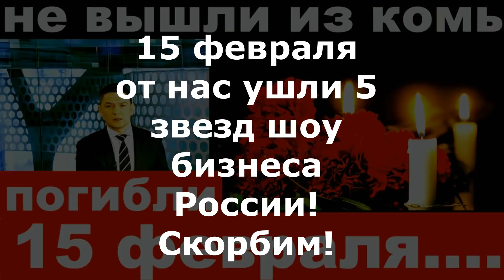Не вышли из комы .. / погибли 15 февраля .. / новости шоу бизнеса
Певица Максим

о звездах шоу бизнеса,культуры и спорта: умерли: Андрей Залесский, Маргарита Корабельникова, Анастасия Германова,  Владимир Богданов ( ricosun ) ,  Лаптева Екатерина.
В результате трагического несчастного случая, в городе Москва, около Ленинградского вокзала, ушла из жизни заслуженная артистка России, известная актриса и певица, артистка , снимавшаяся во многих сериалах и детских фильмах, известная российская актриса дубляжа Маргарита Корабельникова.
В городе Москва, в результате семейной драмы ушла из жизни 40-летняя солистка группы "Гуляй поле" и "Золотое кольцо"  известная российская певица и актриса Германова Анастасия.
После продолжительной болезни скончалась известная российская певица и актриса ,
телеведущая и журналистка Екатерина Лаптева.
В результате несчастного трагического случая, под городом Иркутск, в зимней тайге ушел из жизни вместе со своей дочкой, известный российский певец, барабанщик  и музыкант,участник музыкальных групп "Любе" и "Ляпис Трубецкой" 38-летний Артем Залесский .
Вчера, в день Святого Валентина, в городе Сочи, в ресторане( кабаке) "Плакучая ива", трагически ушел из жизни известный российский музыкант и певец , музыкальный редактор канала тв СТС, близкий друг репера Тимати, российский репер из Хакасии 32-летний Владимир Богданов ( более известный под именем Ricosun ).